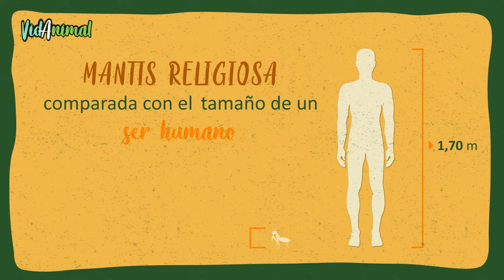TODO SOBRE la MANTIS RELIGIOSA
La mantis religiosa llamada así por las prominentes patas delanteras que se pliegan juntas en un gesto que sugiere devoción, la mantis religiosa se muestra serena y conmovedora. Sin embargo, no son tan dóciles como parecen. De hecho, las mantis religiosas son depredadores de emboscada con movimientos ultrarrápidos.